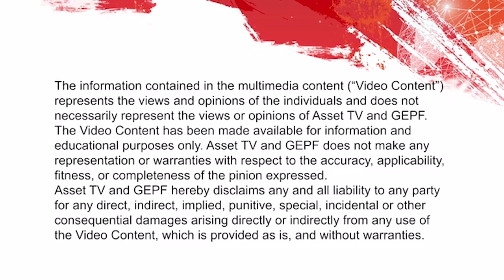Asset TV interview with GEPF Chairperson, Mr. Dondo Mogajane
Asset TV interview with GEPF Chairperson, Mr. Dondo Mogajane at the GEPF Annual Thought Leadership Conference 2022